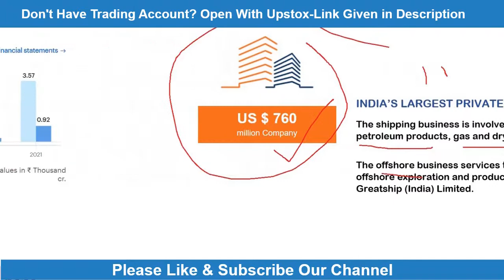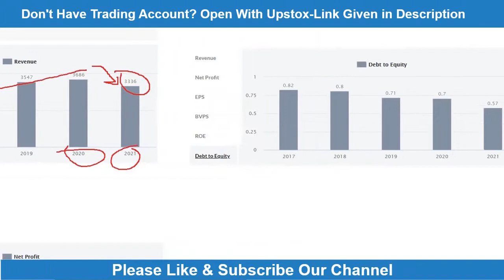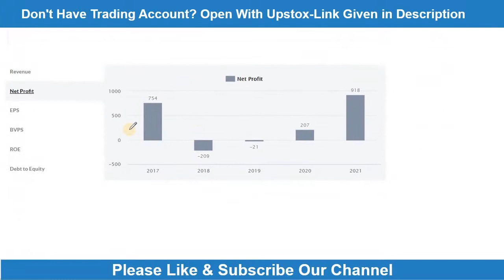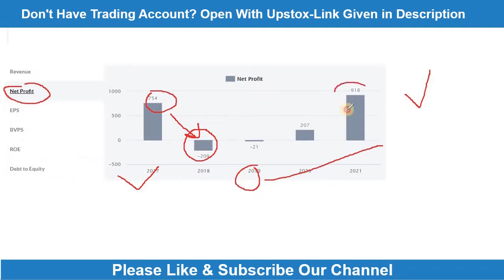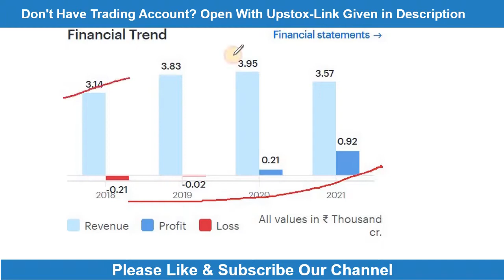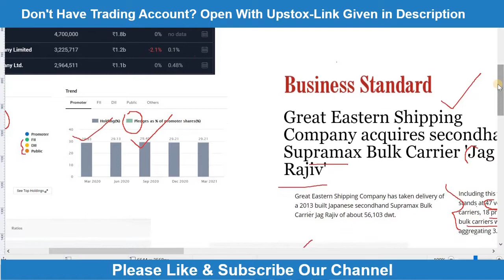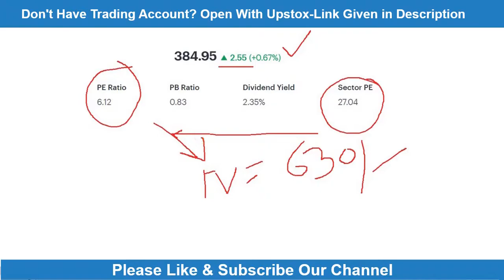GE Shipping Corp. Stock Analysis | Great Eastern Shipping News | Fundamental Analysis|Profit & Loss